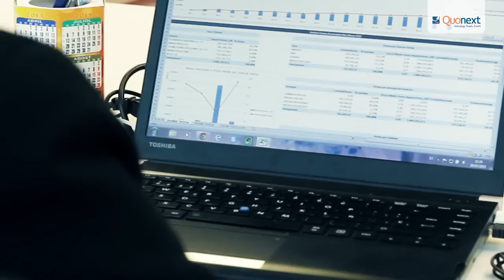Nylstar, primera empresa española con Microsoft Dynamics AX (Axapta) sobre Azure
“Microsoft Dynamics AX (Axapta) es una solución que permite adaptarnos perfectamente a la nueva planificación contra demanda, sin necesidad de desarrollos. Hemos obtenido beneficios como el control de la producción en curso, la trazabilidad del producto y la adaptabilidad a los nuevos cambios requeridos”.
Manel Simó, Planning & Logistics Director de Nylstar